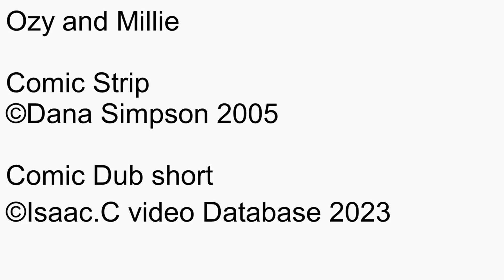Ozy and millie Comic dub Short Ep1491 to Ep1500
Date this comic strip was created: February 04, 2005 to February 24, 2005
Date this comic Dub was created: Jul 16, 2023 to Jul 18, 2023
Rated: 4+